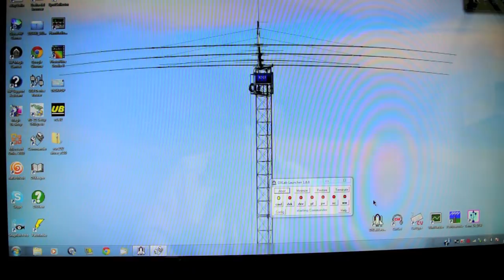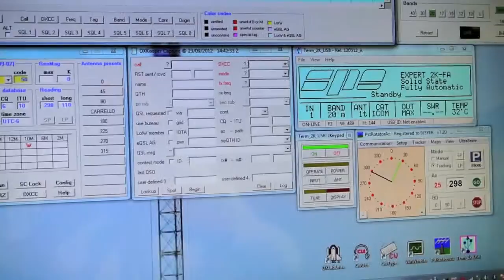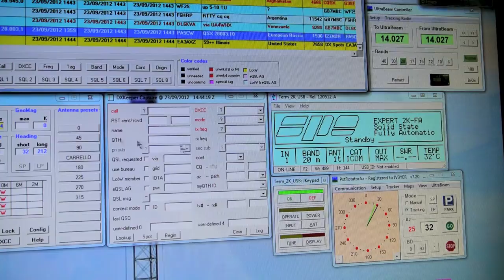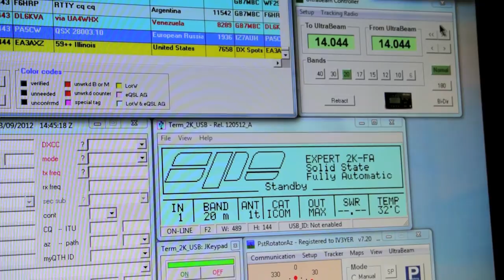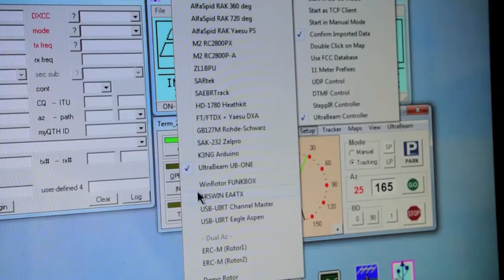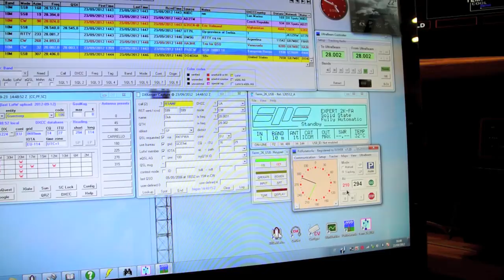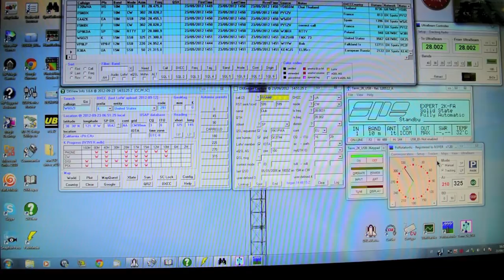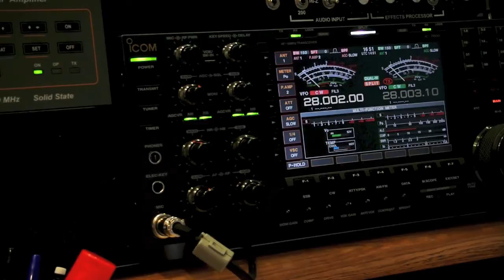IV3YER-Ultrabeam controller -UB ONE & PstRotator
Ultrabeam controller -UB ONE & PstRotator